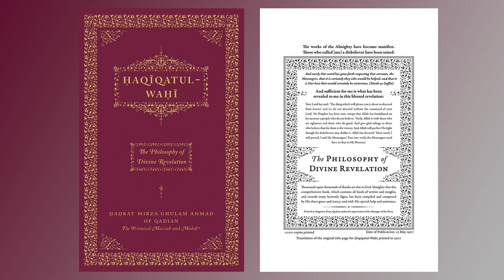Haqiqatul-Wahi - Lecture 1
This is the first lecture as part of a series on the book Haqiqatul-Wahi (The Philosophy of Divine Revelation) which will summarise the book for your ease. We should point out that in no way is this a substitute to reading the actual book as nothing can compare to that. This is merely a summarised version in the format of a lecture to help people understand the book.

Special thanks to Syed Muhammad Arif Nasser sahib (barrister and ex senior academic at university in law) for preparing this summary and sharing it with us.